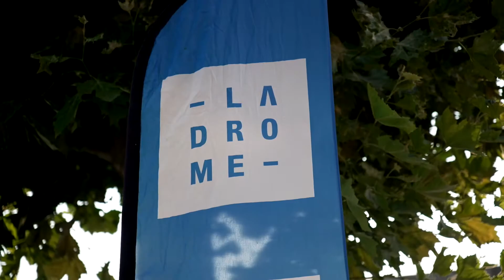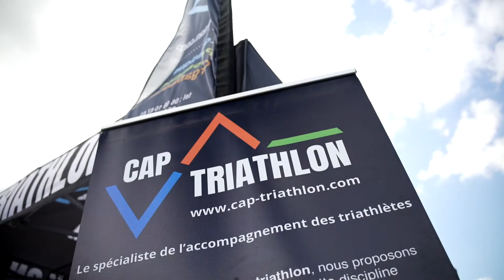PARTENAIRES EDF VERCORSMAN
Un grand merci à nos partenaires qui contribuent de la plus belle des manières à la réussite du EDF VERCORSMAN